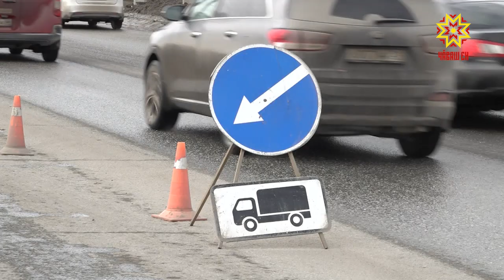В Чебоксарах действует ограничение на въезд грузовых машин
До 18 апреля в Чебоксарах будет действовать ограничение на въезд в город грузовых машин.